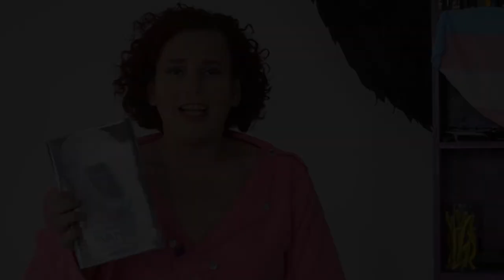Historia de Lohana Berkins - basado en el libro "LA BERKINS" de Josefina Fernandez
Éste video contiene fragmentos del programa "Ágora 2.0" conducido por Julia Mengolini.